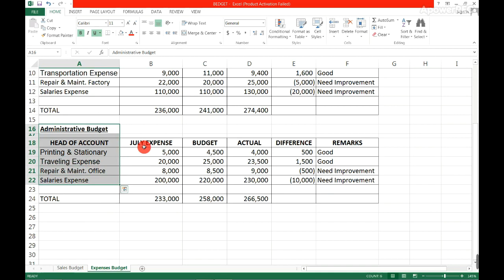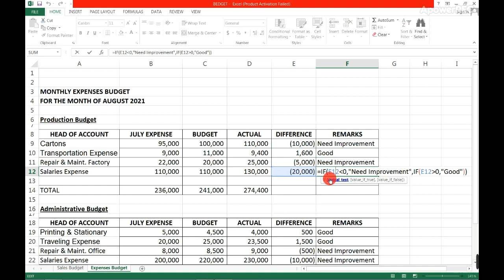How To Make Expenses Budget In A Compyany - Types Of Budgeting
We have discussed how to maint ain expenses budget in any company?. Different types of expenses budget in a company.